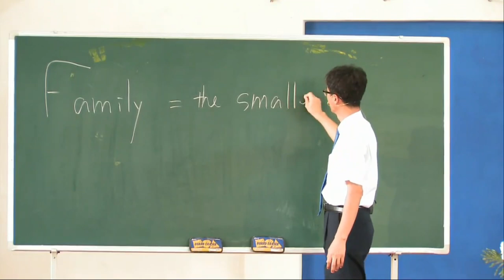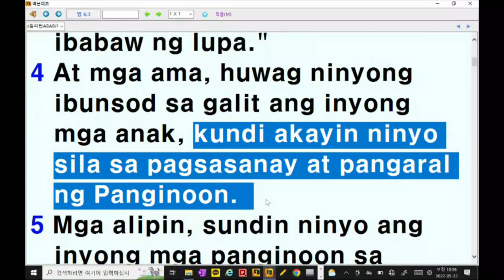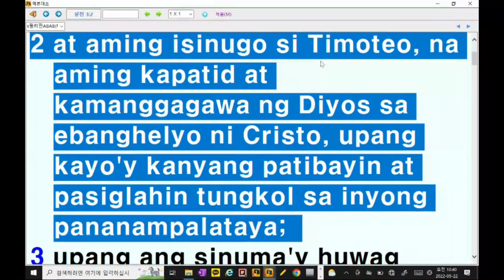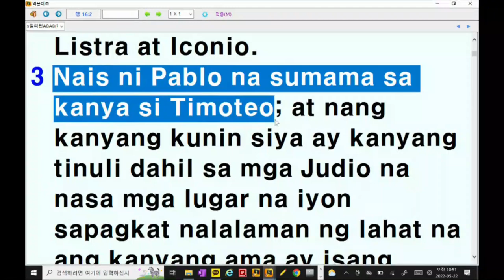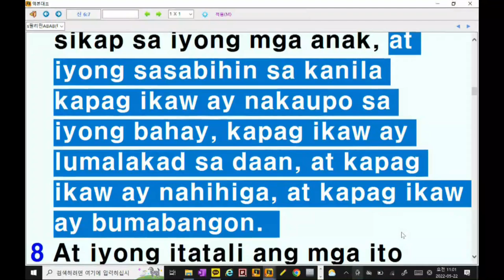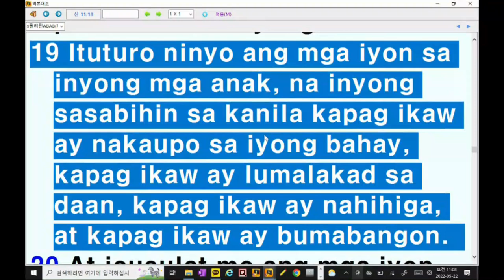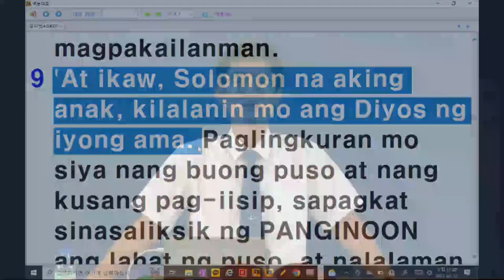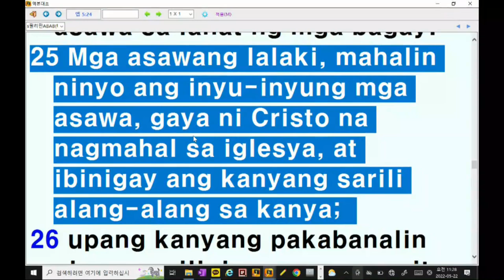Teach Your Children The Bible